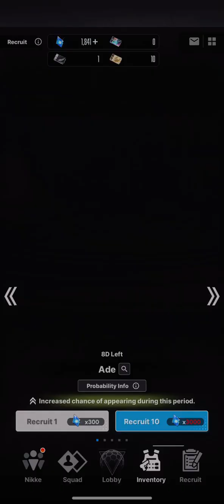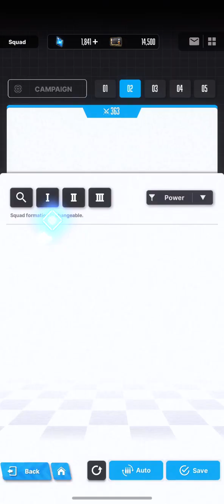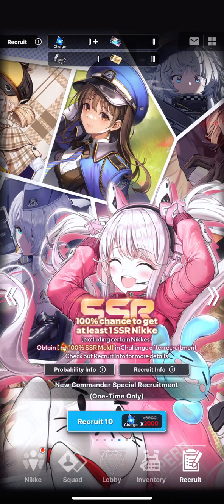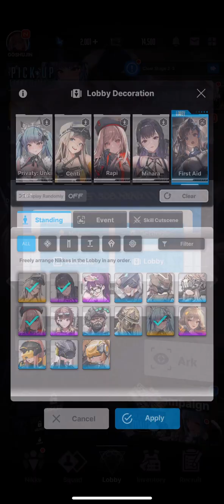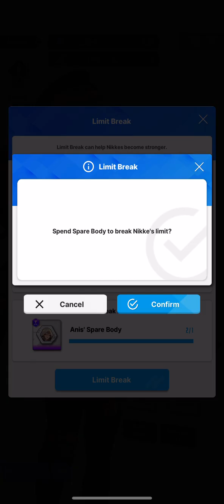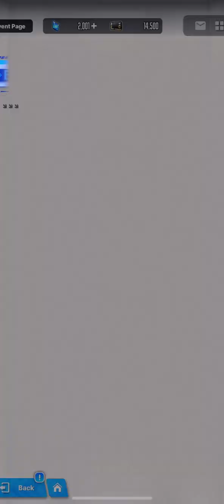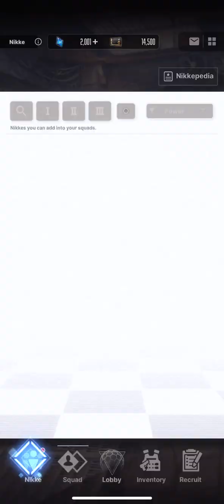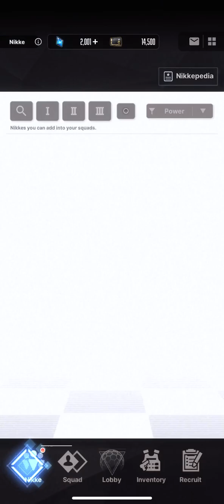NIKKE: GODDESS OF VICTORY (content?)